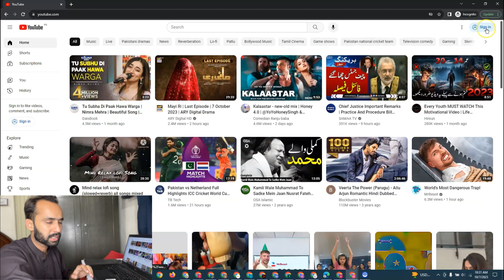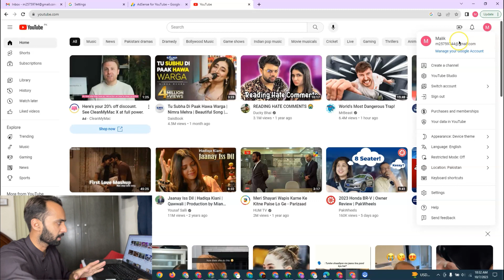How To Create Youtube Channel New Update | Youtube Channel Kaise Banaye New Update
apna youtube channel kaise banaen
youtube channel kaise banaye mobile see